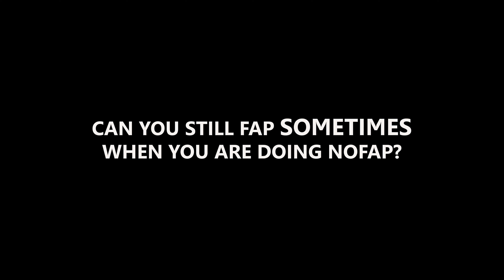Can you fap "SOMETIMES..." on nofap?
Not too often though, just this one time only! Ok..!?